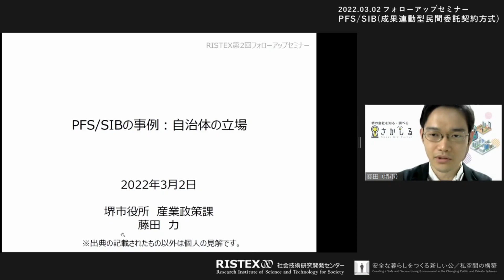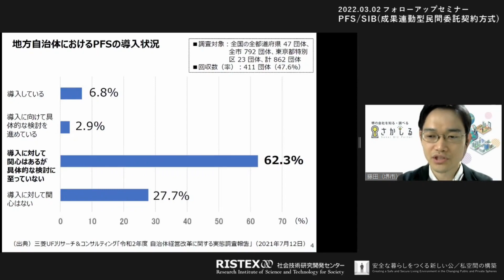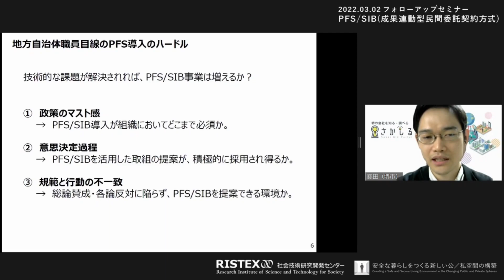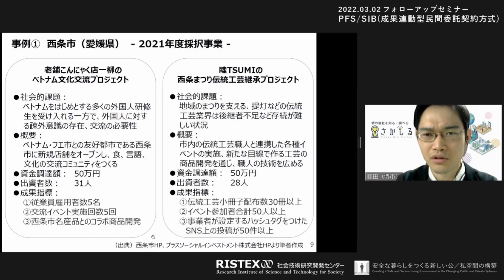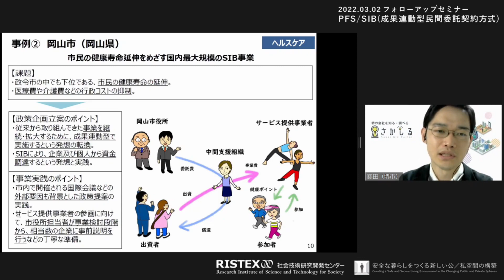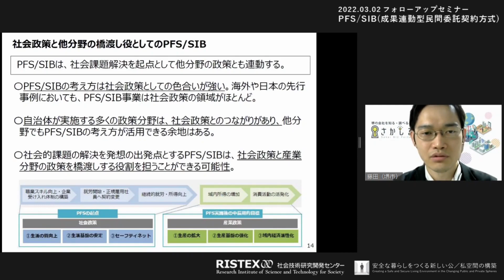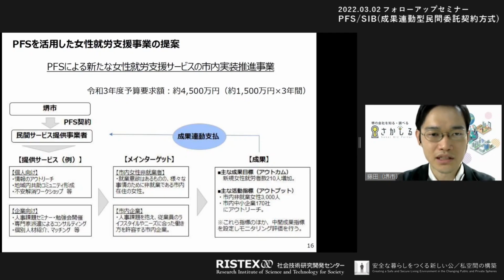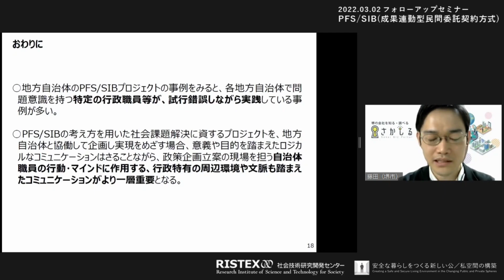官民連携の新たな手法～PFS/SIBの事例：自治体の立場【堺市】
官民連携の新たな手法であるPFS/SIBについて理解を深めよう。JST/RISTEX「安全な暮らしをつくる新しい公／私空間の構築」研究開発領域（ ）で2022年3月に開催したフォローアップセミナー第2回「PFS/SIB（成果連動型民間委託契約方式）」のゲストスピーカーの講演動画です。

内閣府 成果連動型事業推進室●成果連動型民間委託契約方式（PFS）による事業について
ケイスリー株式会社●PFS/SIB の事例：中間支援・事業者の立場
堺市 産業振興局●PFS/SIBの事例：自治体の立場